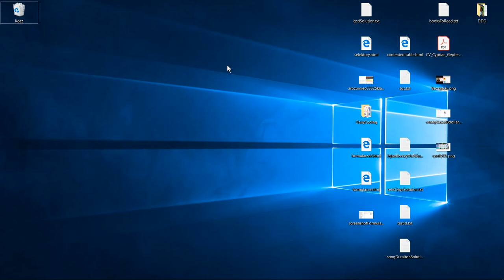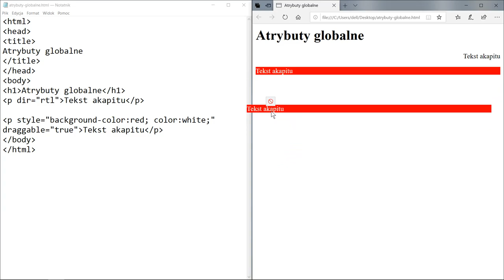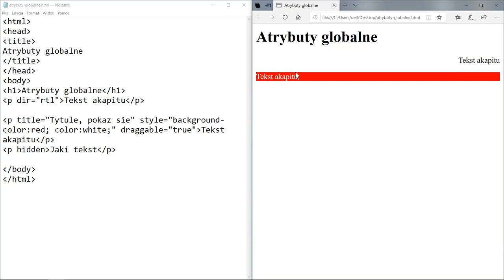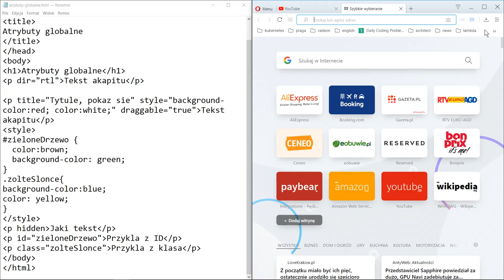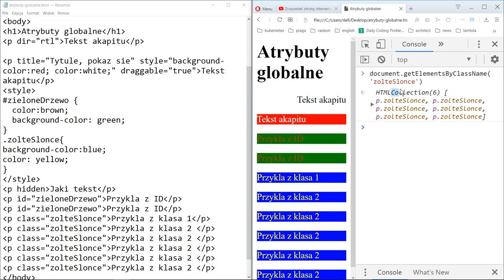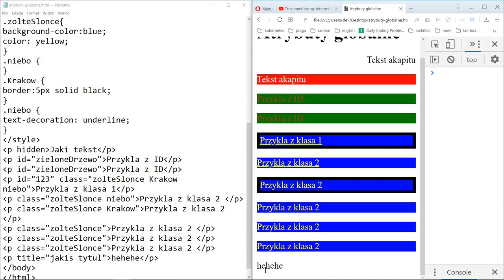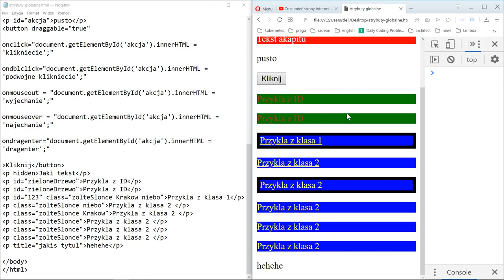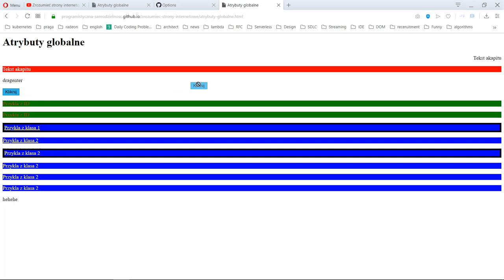Zrozumieć Strony Internetowe #9 - Id, class i atrybuty globalne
Omawiam wybrane atrybuty globalne - które można wykorzystać w prawie każdym elemencie HTML - id, class, dir, draggable, hidden, title, style, onclick, ondblclick, onmouseover, onmouseout, ondragenter